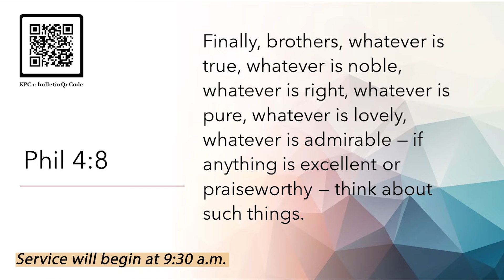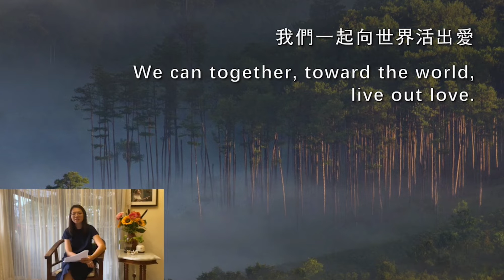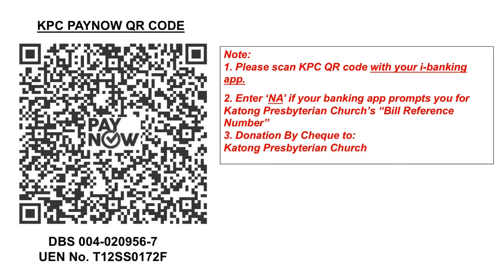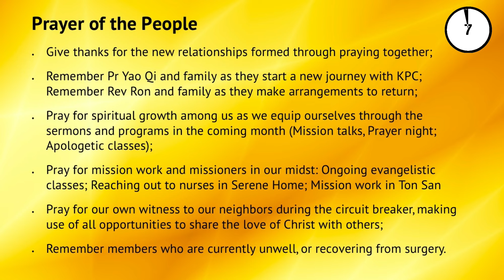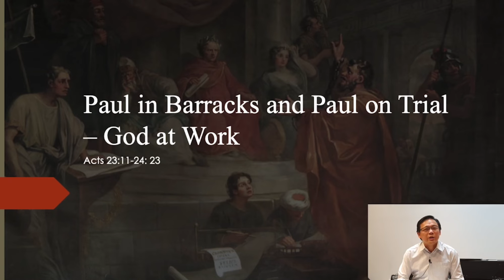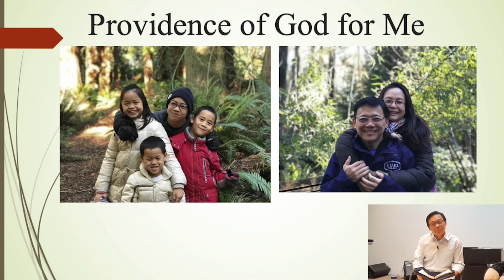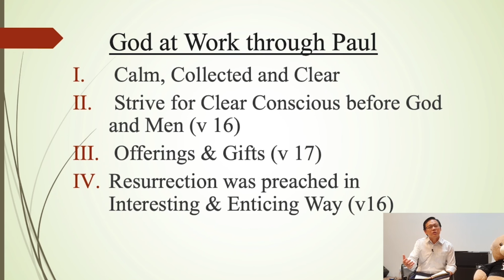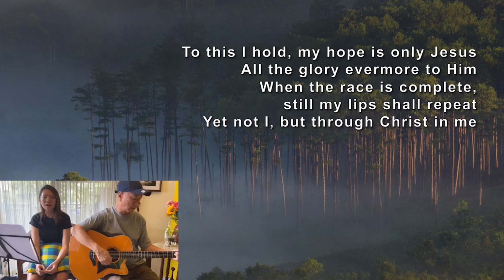KPC Online Service - 24 May 2020